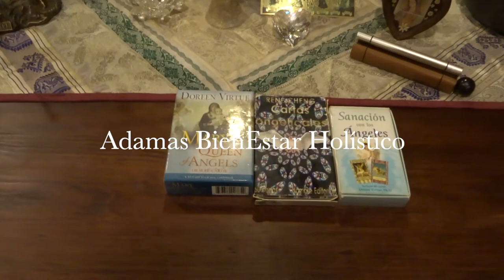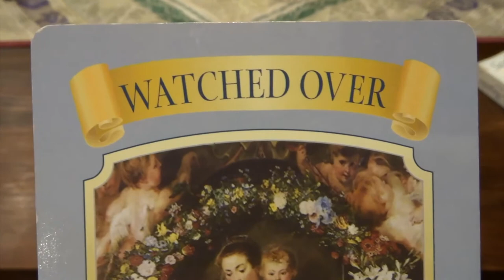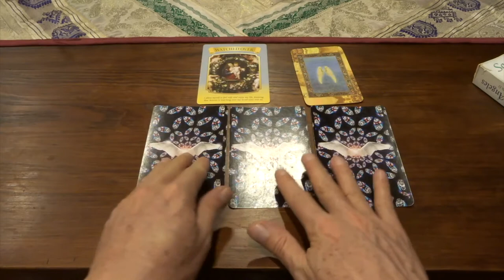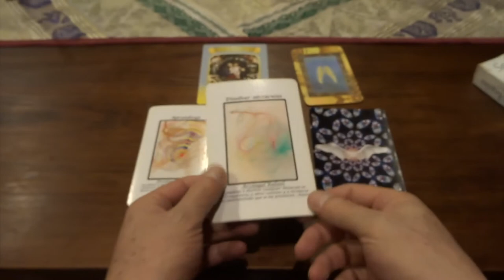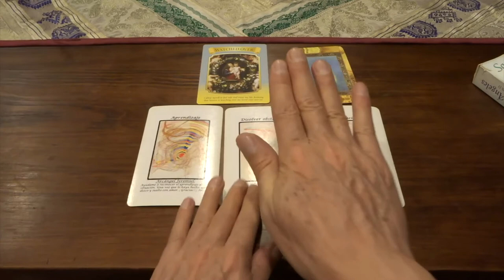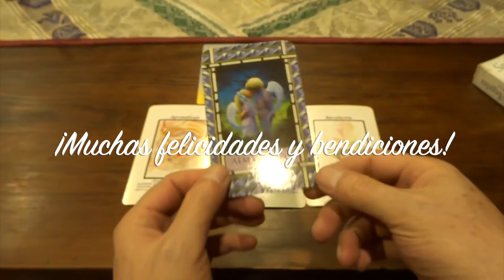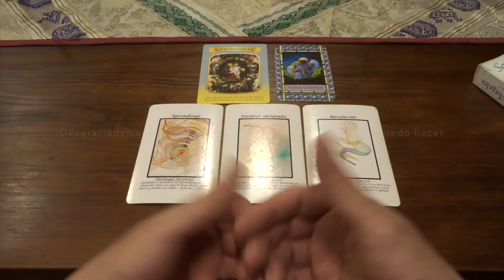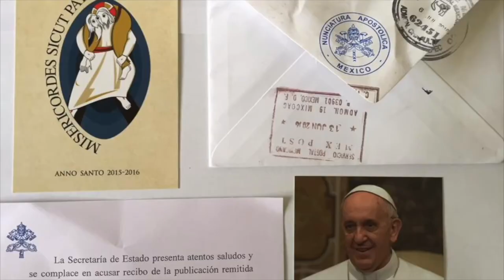Oráculo de ángeles del 31 de ago. al 6 de sept. del 2020 / Adamas - BienEstar Holístico canal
Por favor comparte los mensajes de los ángeles de la semana del 31 de agosto al 6 de septiembre del 2020.

ORÁCULO O LECTURA:

Mensaje general de la Virgen María para toda la semana: la corte celestial nos cuida.
Lunes y martes: arcángel Jeremiel: aprendizaje.
Miércoles y Jueves: arcángel Rafael: disolver obstáculos.
Viernes, sábado y domingo: arcángel Raziel: revelación.
Mensaje adicional de los ángeles para todos nosotros, en especial, para los que cumplen años o celebran algo: alma gemela.

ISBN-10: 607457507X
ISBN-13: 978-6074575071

¡ Infinitas GRACIAs !